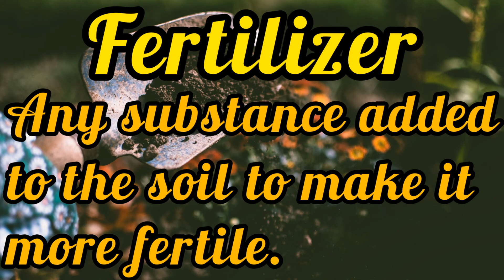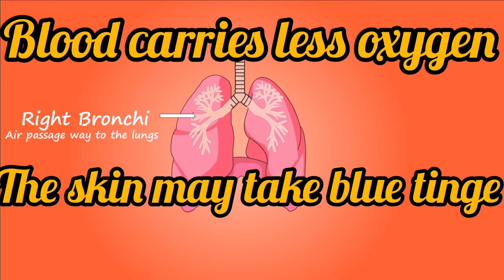The Hidden Mystery Behind Fertilizers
Fertilizers are used they contain substances that plants need for growth, making proteins, chlorophyll. The main elements that plants need are Nitrogen, Phosphorus and Potassium. In this video we will know more about fertilizers: Advantages and the drawbacks.

Timecodes
0:00-What are Fertilizers
0:10-Primary Importance elements in Fertilizers
0:18-Secondary Importance Elements
0:22-Where to obtain Nitrogen Fertilizers
0:39-The need/advantages of Nitrogen in plants
1:12-Examples of Synthetic Fertilizers
1:22-Disadvantages of Fertilizers